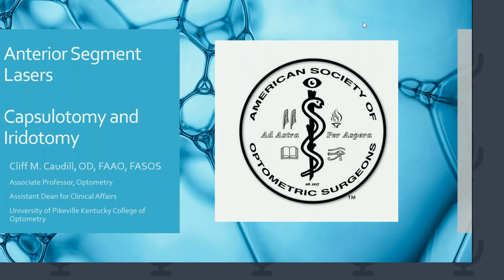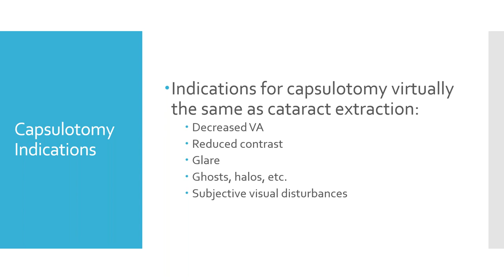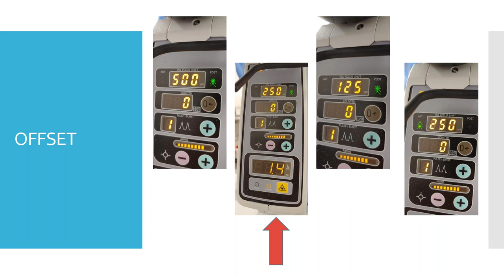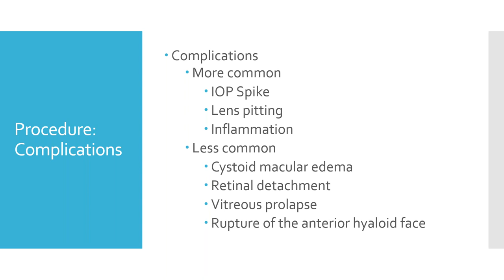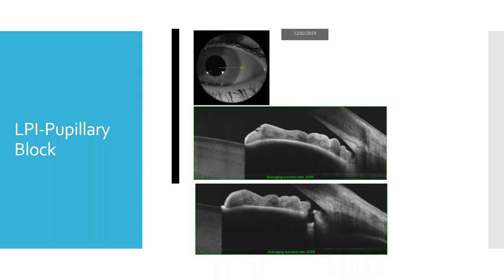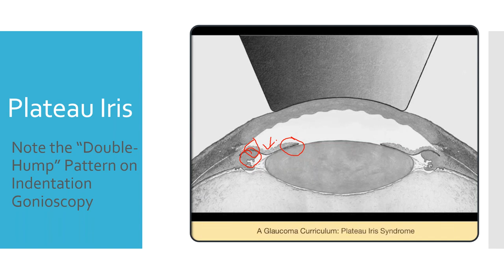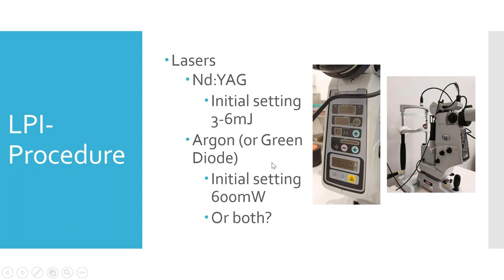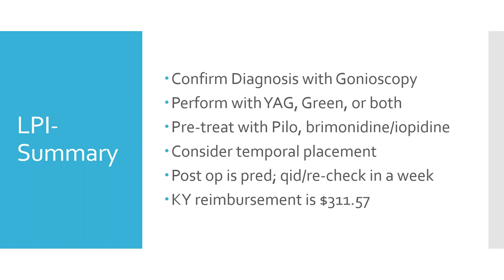Laser Peripheral Iridotomy & Capsulotomy Webinar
לכל שאלה נשמח לעמוד לשרותכם

קרדיט ל:
Lumenis Vision
אג׳נדה:
October Session
Cliff M. Caudill, OD, FAAO
Associate Professor, University of Pikeville Kentucky College of Optometry

Title:  Anterior Laser Procedures:  Capsulotomy Review and Considerations for Peripheral Iridotomy in Narrow Angle Patients
Description:
Co-management of YAG capsulotomy and laser peripheral iridotomy patients is a common clinical scenario for optometric physicians.  Scope expansion continues across the country and many optometrists have an interest in adding the performance of anterior segment laser procedures to their clinical services.  This course provides participants a review of the indications, instrumentation, technique, and peri-operative management of patients with posterior capsular opacification.  In addition, updates on the clinical rationale, placement of, and anatomical considerations in the performance of laser peripheral iridotomy especially for prophylaxis in narrow angles is discussed.